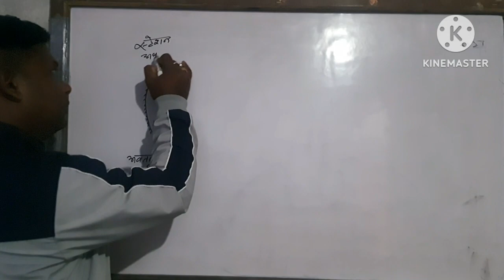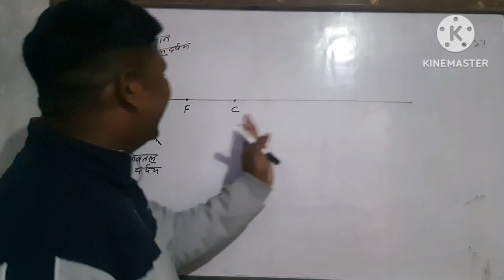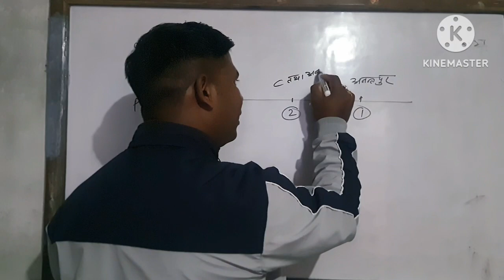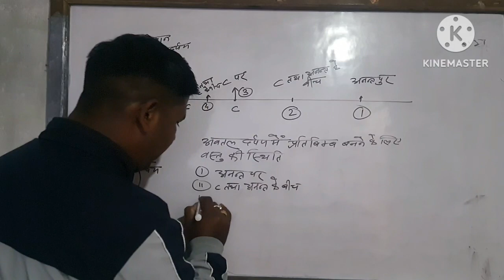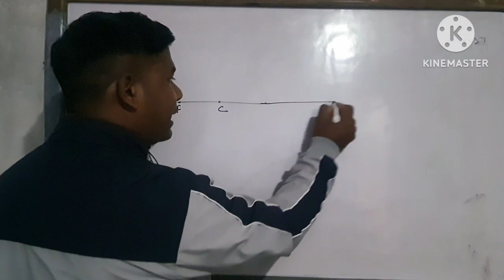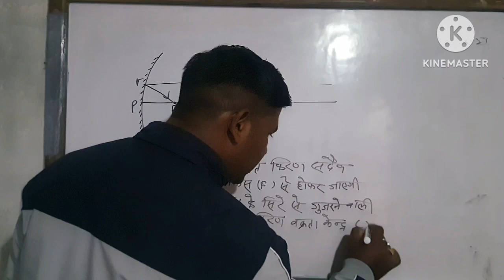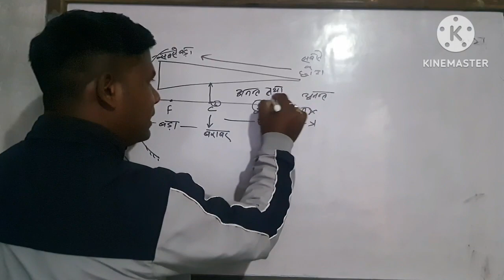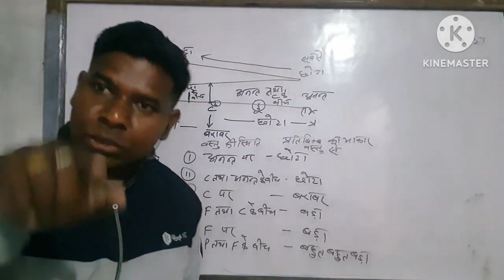अवतल दर्पण में प्रतिबिंब बनने के लिए वस्तु का स्थान कहाँ होना चाहिए।